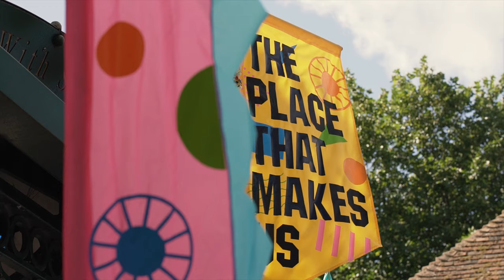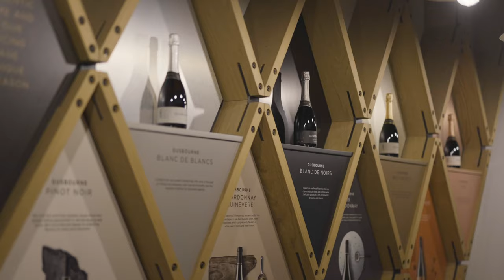Welcome to the Borough of Ashford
Right in the heart of Kent, the famous “Garden of England”, Ashford has bloomed into a lively, cosmopolitan commercial centre. Officially a market town, Ashford's fortunes took a swift upward turn with the opening of Ashford International railway station in 1996.

With trains now arriving from Paris daily, Ashford has a bustling continental atmosphere and is expected to double in size over the next 25 years. This is thanks in part to the new fast train link High Speed 1, getting you into London St. Pancras in an amazing 35 minutes!

However, despite all this activity, Ashford retains its rural charm. You'll find 19th Century windmills and medieval buildings alongside bright shopping centres and trendy restaurants. You're only ever a stroll away from the scent of apple orchards, the sight of rolling hills and the tranquil sound of wild birds singing.

Things to do in Ashford
Ashford boasts a distinct variety of attractions and things to do, all within a twenty minute drive

Indulge in a little retail therapy at the Ashford Designer Outlet where you can choose from over 100 discount luxury brand stores.

For more domesticated (but no less exciting) animals, try the South of England Rare Breeds Centre where you can get close to farm breeds.

Find out why the South East coast is producing sparkling wine to rival the quality of Champagne at BalfourWinery.

Visit The Lashenden Air Warfare Museum is one of the longest established aviation museums in the country, having been formed in 1970.

Belmont House is a marvellous example of Georgian architecture that commands stunning views of the rolling Kent countryside.

Find things to do this weekend in Ashford with our Kent What's On guide.

Explore villages near Ashford and other places to visit in the 'What's Nearby' listings below.